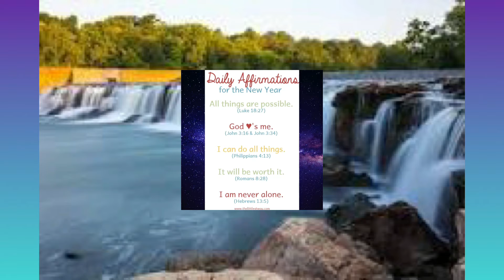Positive affirmation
Musician: ASHUTOSH.